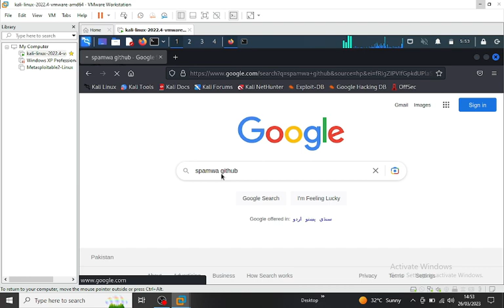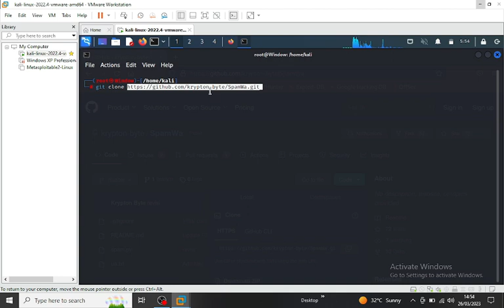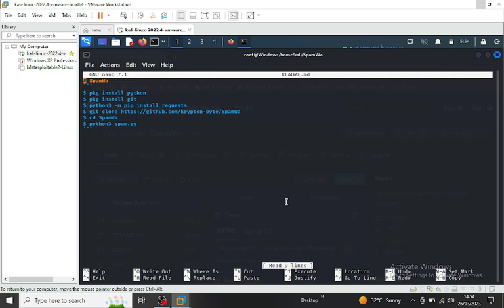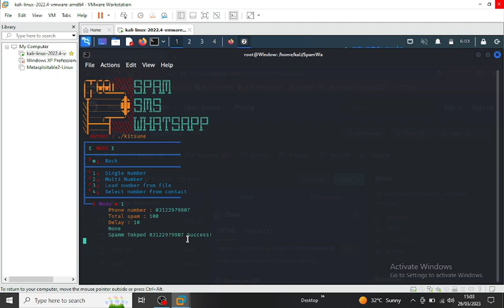How to send spam Message on Whatsapp? Spam Message whatsapp in Hindi, Spam Messages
Hello Student
This Channel For you Where you learn Ethical Hacking and Cyber Security Many more
must Share any One After Watching Video
and must Comment if you have any Question

Ethical Hacking Learn , Our community partners, YouTube, are not responsible for any of the actions you take after watching this video. This video contains professional penetration testing and Ethical Hacking knowledge, and everything has been done in a controlled simulated environment.

All videos and tutorials are for informational and educational purposes only. We believe that ethical hacking, information security, and cybersecurity should be familiar subjects to anyone using digital information and computers. We believe that it is impossible to defend yourself from hackers without knowing how hacking is done. The tutorials and videos provided on hackittech.com are only for those who are interested to learn about Ethical Hacking, Security, Penetration Testing. Hacking tutorials are against the misuse of the information and we strongly suggest against it. Please regard the word hacking as "ethical hacking" or "penetration testing" every time this word is used.

All tutorials and videos have been made using our own routers, servers, websites, and other resources, they do not contain any illegal activity. We do not promote, encourage, support, or excite any illegal activity or hacking without written permission in general. We want to raise security awareness and inform our readers on how to prevent themselves from being a victim of hackers. If you plan to use the information for illegal purposes, please leave this Training now. We cannot be held responsible for any misuse of the given